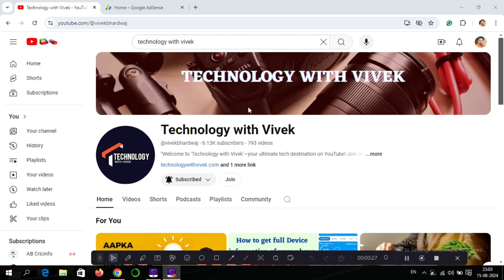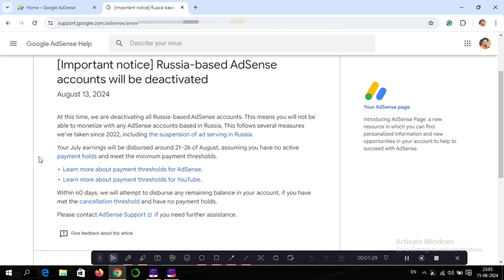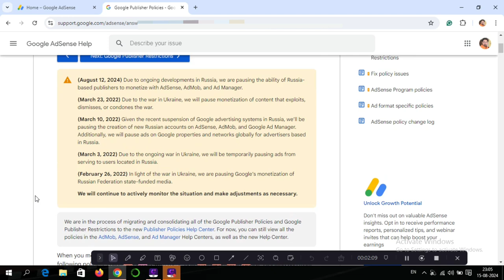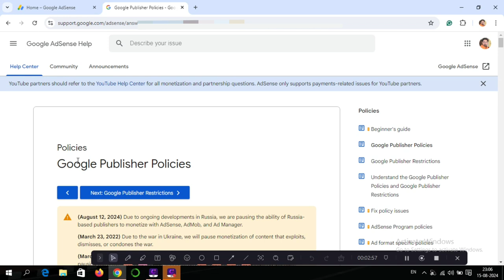Why Google AdSense Was Banned in Russia: What It Means for Creators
Title Tags:
Adsense Ban,
Google Adsense,
Russia Ban,
Russian Creators,
Adsense Alternatives,
Monetization,
YouTube Adsense,
Digital Marketing,
Online Advertising,
Content Creators,
Russia Internet,
Ad Revenue,
Tech News,
Russian YouTubers,
Google Ad Sense,
google,

Vivek Bhardwaj,